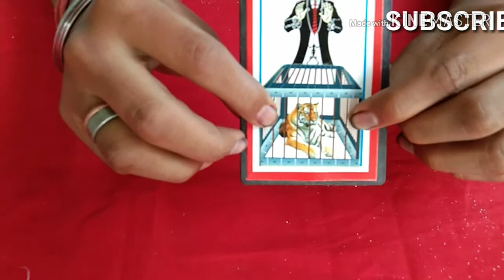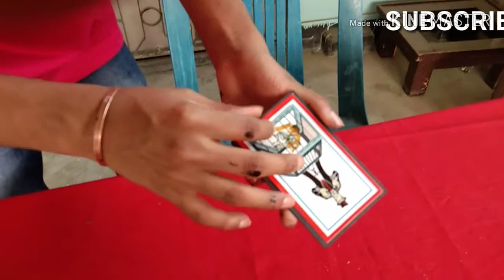Learn Magic / /बच्चों के लिए आसान ट्रिक// Easy magic for everyone //